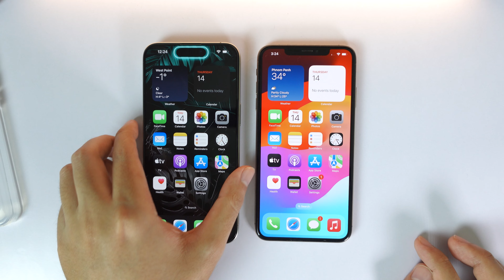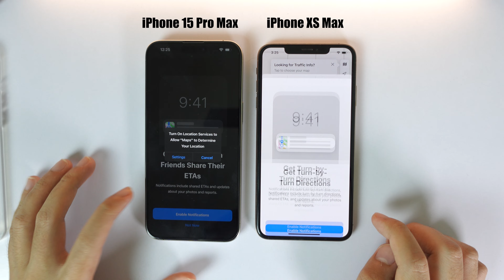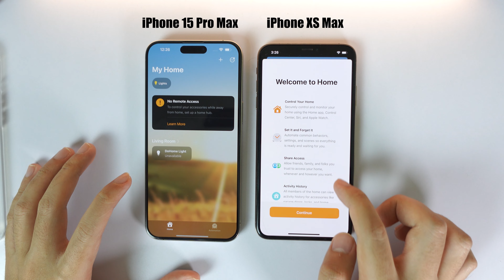iPhone 15 Pro Max Vs iPhone XS Max Speed Comparison iOS 17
iPhone 15 Pro Max Vs iPhone XS Max Speed Comparison

Today i would like to do speed comparison between the iphone 15 pro max and iPhone XS Max. They are all running on iOS 17